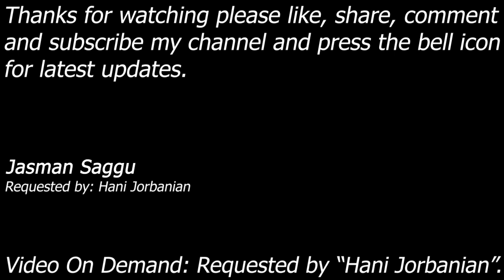WWE SmackDown vs Raw 2006 - Kane, Steve, Mankind, Rock - 4 Man Battle Royal - Hani Jorbanian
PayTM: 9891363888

Kane vs Steve Austin vs Mankind vs The Rock

Match: 4 Man Battle Royal Match
Requested by: Hani Jorbanian